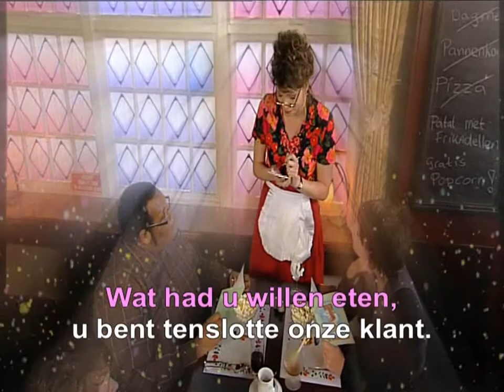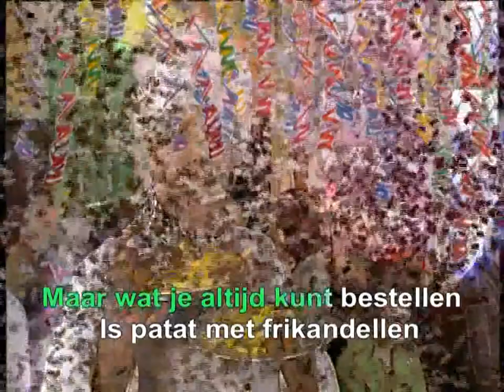Albert Heijn & KlasseLunch - De Zingende Kok (2008) - Patat met Frikadellen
De Zingende Kok (2008) - Patat met Frikadellen

Dit liedje zag ik 6 jaar geleden op de Basisschool in 2008, en dit liedje vond ik zo leuk, die wou ik graag met jullie delen.

Nu 6 jaar later in 2014, wilde ik graag dit liedje met jullie delen.

Dit liedje is afkomstig van de film, De Zingende Kok (2008).

Cast:

Anna - Cha Cha van den Berg
Oom Hans - Bob Fosko
Tante Frans - Suzan Boogaerdt

Met dank aan:

Albert Heijn
KlasseLunch
Voedingscentrum
De Schijf van 5

Veel kijkplezier!

Groetjes van Xander.